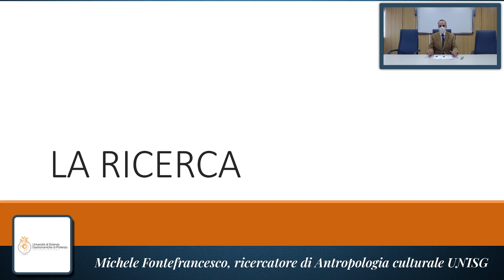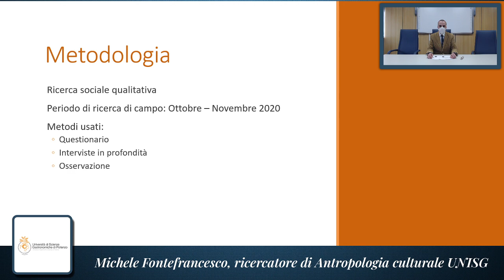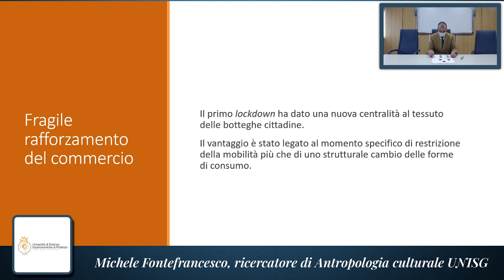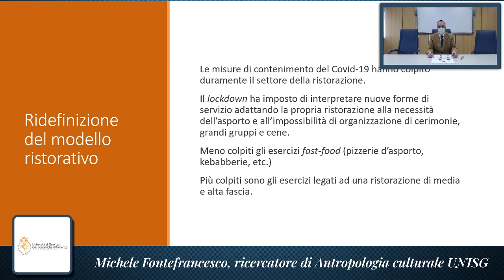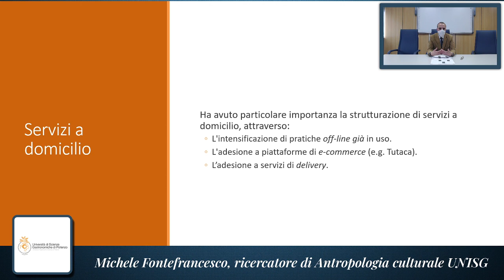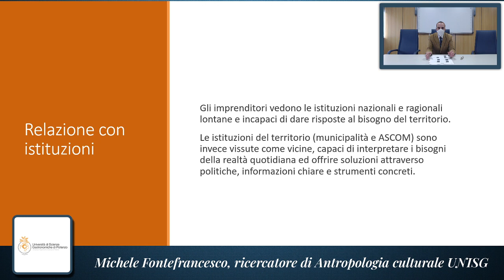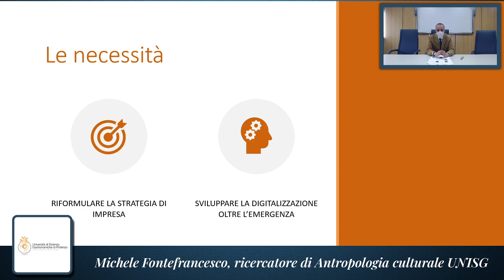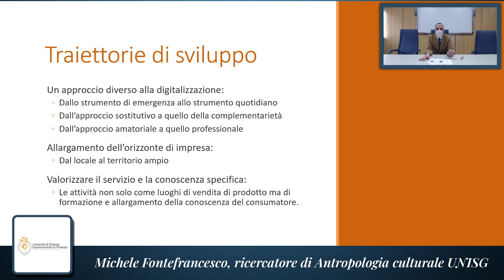L’impatto dell’emergenza Covid-19 sul commercio alimentare e la ristorazione a Bra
La presentazione della ricerca condotta dall'Università di Scienze Gastronomiche di Pollenzo, in collaborazione con il Comune di Bra e Confcommercio Ascom Bra.
Intervengono:
Gianni Fogliato, Sindaco Città di Bra
Luigi Barbero, Direttore Confcommercio Ascom Bra
Silvio Barbero, Vicepresidente Università di Scienze Gastronomiche
Biagio Conterno, Assessore al Commercio Città di Bra
Michele Fontefrancesco, ricercatore di Antropologia culturale all’Università di
Scienze Gastronomiche